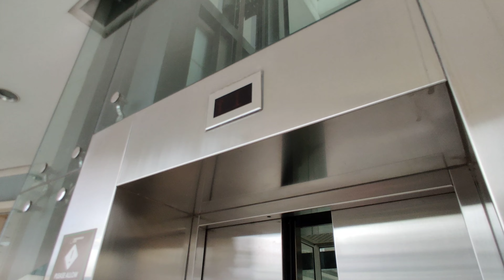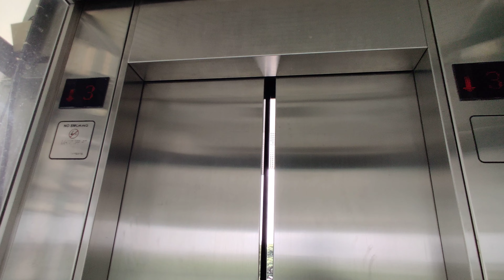(Retake) Schindler D series Elevator at Arcadia Paseo Outlet Mall